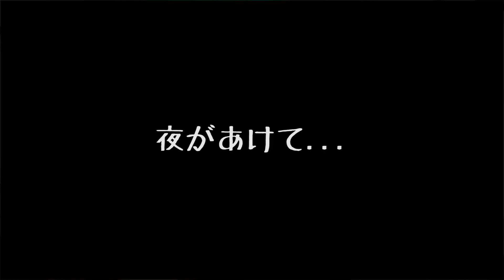【購入品紹介】紗栄子さんプロデュースのフェイスパック正直どうなの？【話題のCBDオイル】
毎週水・金・土の１９時に動画投稿しています。
金曜はASMR＊日曜は新企画「ネイチャーコンサート」＊

ニシアイチャンネルでは
西田あいが歌にまつわることから
ファッション・美容・検証企画など
様々なチャレンジをするチャンネルです。
※曜日時間は都合によって変わる可能性もあります。

アイランド•ソングス〜私の好きな愛の歌〜